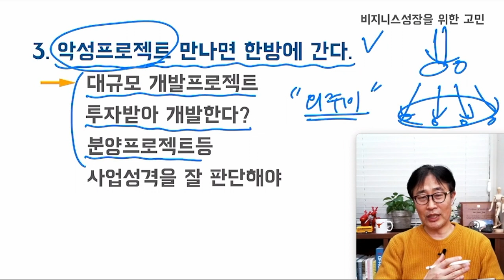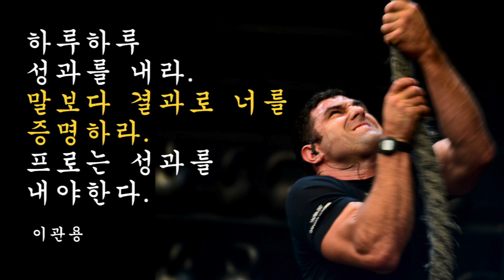악성프로젝트 하나가 사무소를 한방에 날린다. 건축사 이관용 오픈스케일건축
건축사사무소 운영
- 악성프로젝트가 위험하다
- 프로젝트 선별 중용하다
건축사 이관용 오픈스케일건축